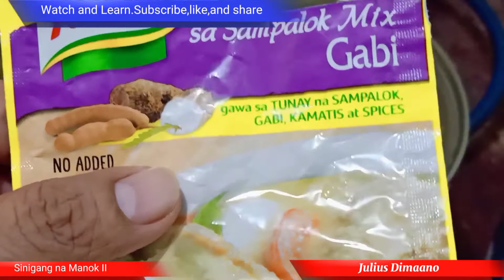Ang Masarap na Kinamatisang Manok II || Julius Dimaano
Kinamatisang Manok II
Sangkap Pinoy
Lutong Pinoy
Pagkaing Pinoy
Masarap at Katakamtakam
Madali lng Gawin at Abot kaya pa ng bulsa.

Sangkap
Manok
bawang
kamatis
labanos
okra
sitaw
kangkong
knorr Sampalok sinigang with Gabi
asin

Carefree Melody

Bike Rides

Thumbnail: PicsArt

Nagustuhan mo ba ang VIDEO na ito? Ano pang ginagawa mo? I-share mo na rin ang video na ito! Maraming Salamat sa panonood! ❤🇵🇭